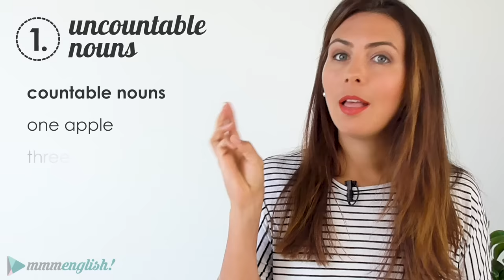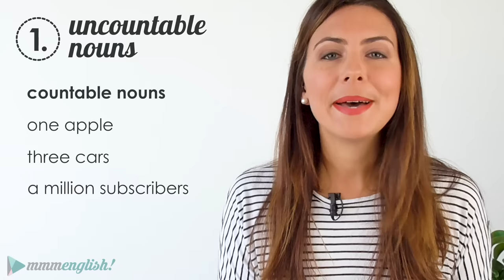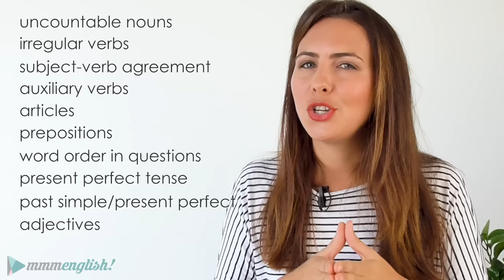10 MOST COMMON Grammar Mistakes English Learners Make 😭😭😭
Take the *mmmEnglish Grammar Challenge* and you could WIN!!

OK... This is serious! I want you to stop what you are doing... Stop watching random YouTube videos about cats 🐈 and listen up!
These are the 10 MOST COMMON GRAMMAR MISTAKES that English learners make! When I taught English at universities in Australia, even advanced level English learners made these mistakes!

We HAVE TO fix them!
That means you AND me! 🤓📚🙋🏻

You are definitely making these mistakes (or at least SOME of them!) and I want to help you fix them!

I'm CHALLENGING YOU to join the mmmEnglish Challenge - take the time to study with me. Learn which areas of English grammar you need to work on!

TIMESTAMPS
00:00  Introduction
01:22  Why this is important
03:13  The 10 Most Common Grammar Mistakes
03:21  1. Uncountable nouns
05:21  2. Irregular verbs
05:55  3. Subject-verb agreement
07:14  4. Auxiliary verbs
08:22  5. Articles
09:40  6. Prepositions
11:12  7. Word-order in questions
12:30  8. Present perfect tense
14:00  9. Past simple or present perfect?
15:33  10. Adjectives that end in 'ed' & 'ing'
16:23  Come and take the Grammar Challenge!

HEY LADY! 🙋‍♀️ Helping women to succeed in English!

A supportive, women-only community (created by Emma) for where you can:

⚡️Overcome your fear of speaking
⚡️Build your confidence for work and travel
⚡️Meet new speaking partners and practise in real conversations
⚡️Improve your skills for interviews, meetings & presentations
⚡️Have fun, stay motivated and above all… 😍ENJOY speaking in English!

✨ Hey Lady! is the NEW way to experience English and build the fluency you need for success! If you are a woman and you have an intermediate to advanced level of English, you are welcome to join.

Take your English skills to the next level:
📚🤓🚀  mmmEnglish Courses  📚🤓🚀

Or read more below 👀

Prepositions are one of the most frustrating parts about English - but they don’t have to be! I’ve created a course that will help you to master the most common English prepositions - I’ll teach you how to use them in context, study how they are used and (importantly) I’ll help you to practise using them! This course includes grammar lessons PLUS imitation practice (so you get to practise your pronunciation with me too!)

👄 Love mmmEnglish imitation lessons?
Get HOURS of practice with Emma and complete our imitation training courses! Practise your pronunciation & natural English expressions by imitating a native English speaker. mmmEnglish imitation courses available now

Other English Language Tools I recommend!

⭐️Grammarly Grammar Checker: 🤓 Grammarly helps you to see the errors in your writing and your English Grammar by making suggestions and improvements to your writing!

⭐️Audible 👂📚 Listen to audiobooks to improve your English listening skills (AND your pronunciation!) Listen to thousands of books (all of your favourites are available) Plus…
You can try Audible for yourself - get your first audio book absolutely FREE!
Cancel your subscription at any time (but keep your free book forever!)